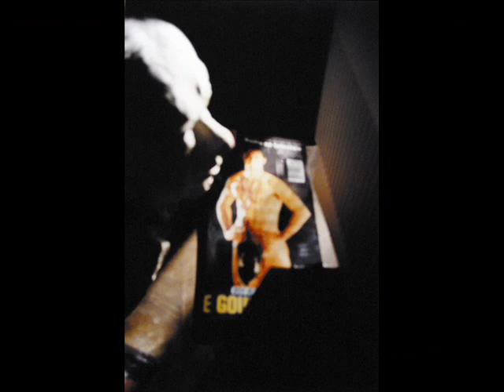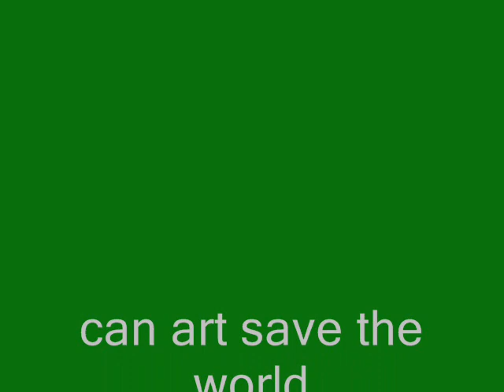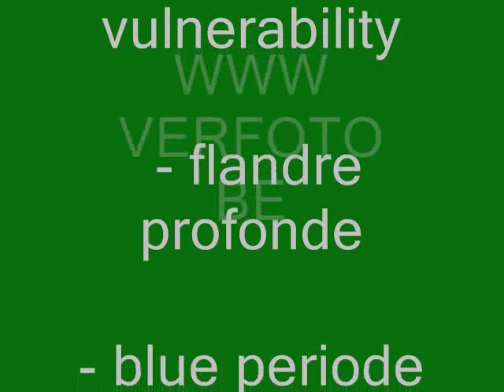photo verf antwerpen,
2021:
Pigment Print op katoen voile, hout Göteborg Internationale Biënnale voor Hedendaagse Kunst (GIBCA) The twelfth edition of the Göteborg International Biennial for Contemporary Art
inloggen VIP
1979:
ontwerp CRISTOPERSTREET

1980:
oprichting: p.v.b.a. CRISTOPERSTREET samen met Christiaan Moeyaert uitgever van o.a TALKIES en vriend.
- Eerste LGBTQ+ voetbalploeg de CRISTOPER BOYS

1984:
verkoop p.v.b.a. CRISTOPERSTREET aan kurt van egem en vriend Marc Debouve
1974:
Deelname aan een experiment van Prof. Steven De Batselier in "de pimpel" rijschoolstraat te Leuven, waaruit Passage 144 groeide. Antipsychiatrie Vlaanderen. Als lid van de werkgroep: MARGINALITEIT. Prof de batselier zorgde voor het eerste officiële contactcentrum voor homoseksuelen, het G.O.C. in de dambruggestraat in Antwerpen.

1975:
Gitaarles flamenco gevolgd bij Dirk lambrechts.
samen gespeeld met THE DUBLINERS

1976:
deelname homobeweging "de rooie vlinder"

1977:
Deelname aan een Europese bijeenkomst van LGBTQA+ in Montaigue de Quercy, Frankrijk Mont des Tantes

1978:
18 maart. Regisseur: eerste openbare homomanifestatie georganiseerd door "de rooie vlinder" in het Floraliapaleis Gent.

1978:
Striptease met kaarsenmaker Jan versweyveld, de vriend van ivo van hove, in Amsterdam.

xavier bebeerst.
Verf ed. De bezoeker wordt uitgenodigd om de expliciete spanning tussen de private en de publieke ruimte te ervaren.
(uit de begeleidende tekst voor de fototentoonstelling kortrijk ano02 Waste Land over de dichter T.S. Eliot)

PLATO
verschil tussen ambachtsman en kunstenaars

About ed verf

Verf. uses his pocket camera as a photographic scrapbook of his life and thoughts. This is not Art photography, in fact, despite of the photographic surface, this isn't photography. It's the need to survive and to capture life and thoughts before they explode. .Verf. hasn't the time to make compositions or to think about techniques, the subjects are passing by at the speed that he hardly can capture them. His photographic production is huge. .That makes it impossible to judge them. .While judging them you are judging life.

The literal space becomes a metaphor for a social context nearly one hundred years after T.S.Eliot.Verf.s photographs are confronting and autobiographical and show the inside of daily life. (uit de begeleidende tekst voor de fototentoonstelling Waste Land over de dichter T.S. Eliot) Xavier Debeerst
NOG ANDER WERK